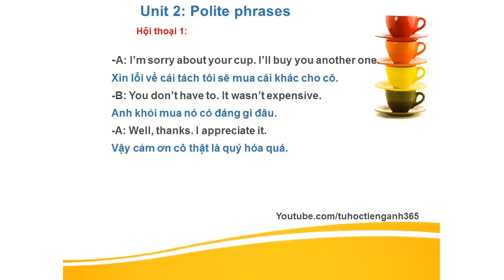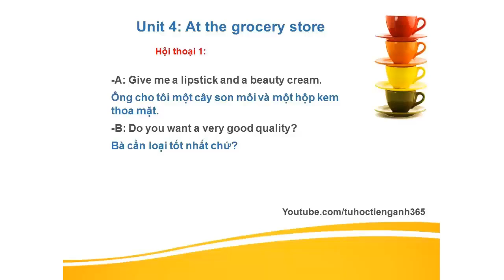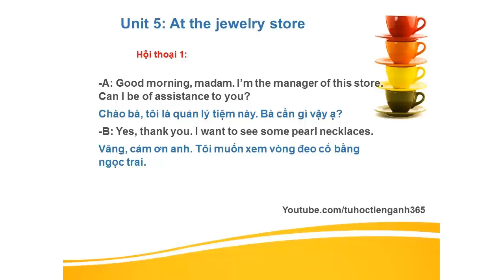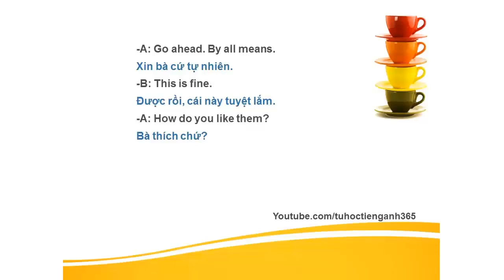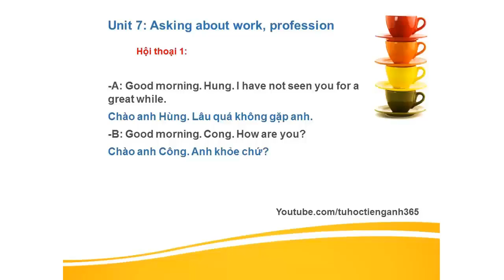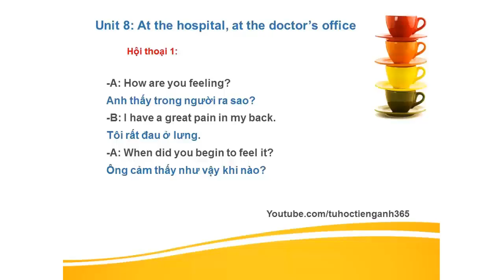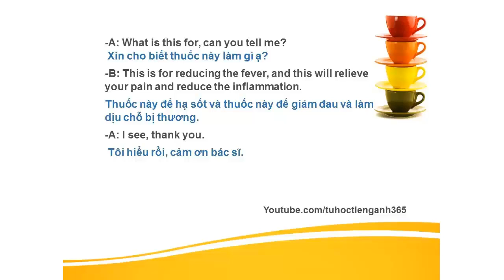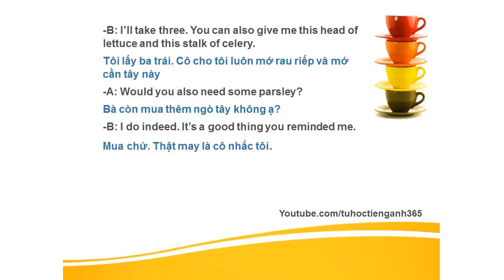câu nói thông dụng trong tiếng anh II bài 2 II mau cau thong dung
Tiếng anh giao tiếp, English for you, học tiếng anh, Tiếng Anh Giao Tiếp Cơ Bản, Vị trí của trạng ngữ và giới từ trong câu bị động , 100 Tính Từ Tiếng Anh Thông Dụng Học Phát Âm, 3000 Từ Vựng Thông dụng, hay dùng nhất trong tiếng anh Full , PHƯƠNG PHÁP HỌC TỪ VỰNG TIẾNG ANH NHANH NHẤT ,Cách học từ vựng tiếng Anh không bao giờ quên, HD Học tiếng Anh hay nhất 50 CÂU NÓI TIẾNG ANH THÔNG DỤNG HẰNG NGÀY
-Chúc các bạn học tập luôn vui vẻ, hạnh phúc và thành công trong cuộc sống.
Have fun when learning English^^